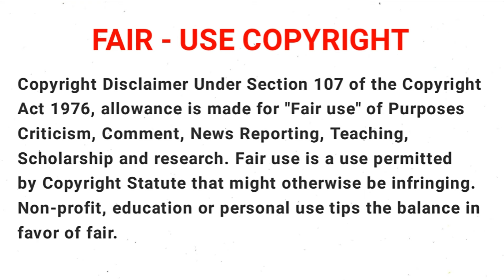Moonlit Fantasy | Season - 2 | Episode - 05 | Tamil Review | Hidden Galaxy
Anime      :  Moonlit Fantasy (2024)

Genre      :   Action, Dark Fantasy, Isekai

Season   :    2

Episode  :    05

Language : Tamil

Story Plot
     On the way to the town of Orbitt, Makoto and Shiki arrive in a town and while Shiki looks for proper accommodations, Makoto notices a villager asking for help, as her village is being attacked by a band of thieves known as "Moon Over the Ruined Castle". Angry at a group of criminals using the name of a music he likes, Makoto accompanies the villager and her wolfman friend to her village and defeat the thieves, before handing them over to justice. Reunited with Shiki, who arranged a place for them to stay the night, Makoto wonders about the two other heroes summoned by the Goddess and their whereabouts. Meanwhile, Mio has the other villagers taste some new recipes she came with, with disastrous results.

Tamil Anime World     :     / @uc8nznvfy0avpral9rkl_8bg

Hidden Galaxy            :     / @hiddengalaxys

Hidden Wars              :     / @hiddenwars  .

உலகம் முழுவதும் உள்ள அனைத்து அனிமே தொடர்களை தமிழ் மொழியில் கதை விளக்கம் செய்கிறோம். முழு வீடியோக்களையும் தவிர்க்காமல் பார்த்து, 100% வேடிக்கையான உத்தரவாதத்தைப் பெறுங்கள். எனது சேனலுக்கு குழுசேரவும் மற்றும் என்னை ஊக்குவிக்க வீடியோக்களை விரும்பவும், பகிரவும். இந்த சேனலில், தினசரி புதிய அனிம் எபிசோடுகள் தினமும் மற்றும் இப்போது ஒளிபரப்பப்படுகின்றன. நீங்கள் எனது அனிம் வீடியோக்களை ஒரு முறை பார்த்தால், நீங்கள் ஒருபோதும் வெளியேற மாட்டீர்கள்.